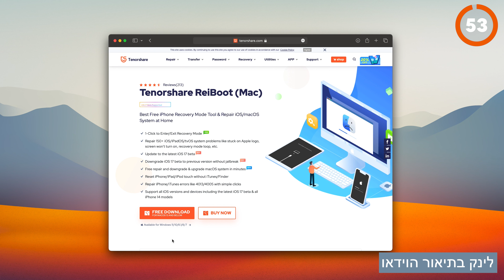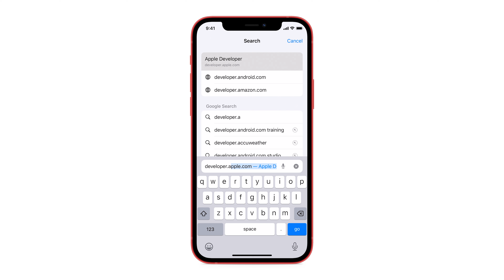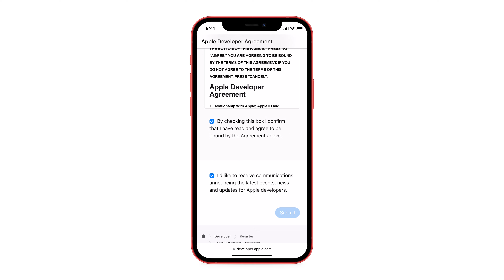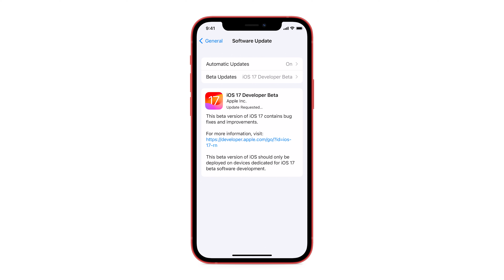iOS 17 | כיצד להתקין את הבטא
⭐️ממומן⭐️
הורד ושנמך את iOS 17 בטא ל- iOS 16 מבלי לאבד נתונים
היישום גם יכול לתקן 150+ בעיות תוכנה ב- iOS/iPadOS/tvOS כמו: המכשיר תקוע על הלוגו של אפל, המסך לא נדלק, לופ מצב שחזור,  ללא אובדן נתונים

אז קודם כל , כמו כל שנה, אני מזהיר וממליץ לגבות את הטלפון שלכם לפני השדרוג לגירסה החדשה.

הגירסה עדיין בבטא ותמיד יש בעיות זלילת סוללה, יציבות, התחממות וכמובן חוסר תמיכה ובאגים באפליקציות צד שלישי.

אפילו אני משתמש ב iOS 17 במכשירים האחרים שלי, ולא במכשיר הראשי, כרגע לפחות.

תהנו.

❤️ניתן לתמוך בנו גם על ידי רכישת ״סופר תודה״ עם תגובה ייחודית.
לחצו על כפתור התודה ליד כפתור הלייק

👋יש לכם שאלה? צריכים עזרה? כנסו לקבוצת התמיכה שלנו בפייסבוק, יש כבר 45 אלף משתמשים בקבוצה! למה אתם מחכים?